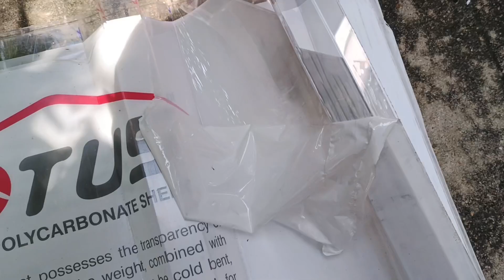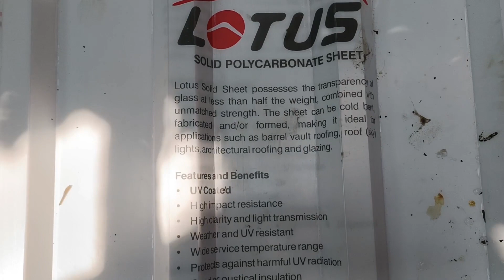polycarbonate sheet roofing Salem #8883691669 #8883691669 Elroi machines Salem welding salem roof